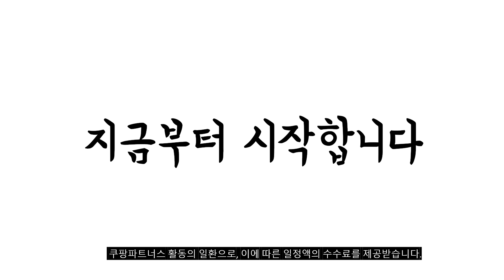2023년 나에게 맞는 가스난로 추천순위 TOP10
❤️❤️❤️ 가스난로 구매 가격 평점 리뷰 정리해 봤어요! ❤️❤️❤️
[00:06]
10위. 가정용 소형 전기히터 사무실 탁상난로 미니히터 온풍기 [19,500원]

[00:11]
9위. 린나이 가스식 로터리히터 RRH-9500 가스난로 영업장 업소용 [292,000원]

[00:17]
8위. 제라 휴대용 가스난로 가스히터 캠핑난로 JB-901 [64,350원]

[00:22]
7위. 레드코코 가스난로 부탄가스히터 블랙 [54,900원]

[00:28]
6위. 파세코 [파세코] 가스난로 케비넷형 13KG 골드 PCH-G5000CG [278,000원]

[00:33]
5위. 코베아 기가썬 가스히터 수납가방(별매) 기가썬가스히터 1개 [269,000원]

[00:39]
4위. 코베아 파워센스 블랙 KGH-2006BK 가스난로 가스히터 1개 [48,500원]

[00:44]
3위. 국내 생산 캠핑 가스 난로 휴대용 히터 [148,000원]

[00:50]
2위. 티에라 포터블 가스히터 TH-3200 네이비 1개 [33,000원]

[00:55]
1위. 파세코 이동식 가스캐비넷히터 부탄13kg사용 PCH-G5100CG 골드색상 [274,470원]